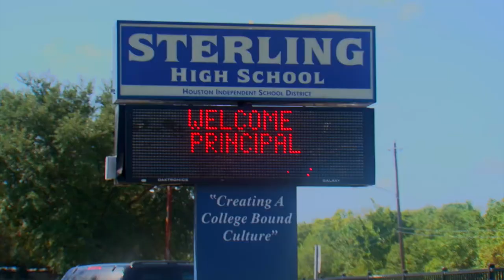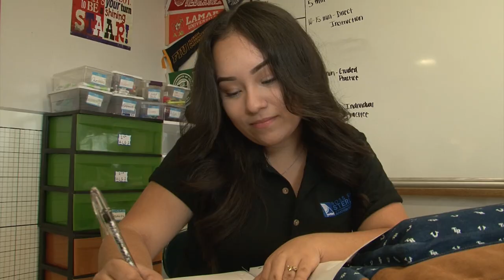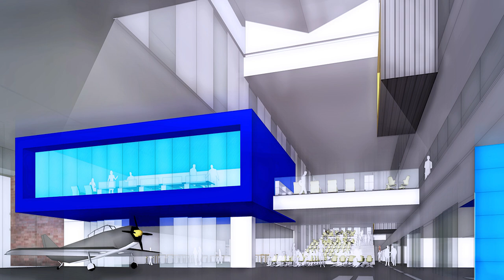First day of school at Sterling High School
Sterling High School started its first day of school with a new principal, welding program, and construction has begun on the Sterling Aviation High School.